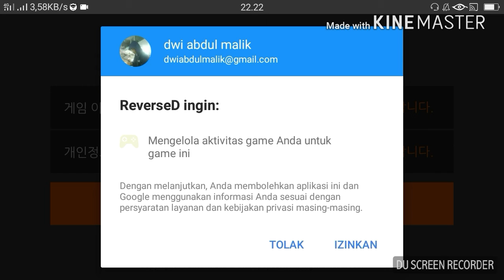ReversE D - Game Action-Rpg Anime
Holla all Kali ini gua akan mainin untuk game Rpg Anime yang keren abis tonton videonya sampai habis ya all dan bagi kalian yang mau ngkutin gua lebih lanjut bisa subscribe langsung untuk chanel.

Bila ada kritik atau saran kalian bisa comment aja ke gua biar gw bisa memperbaiki lagi ...

Makasih banget buat kalian yang udah mau mampir ke chanel gua ..